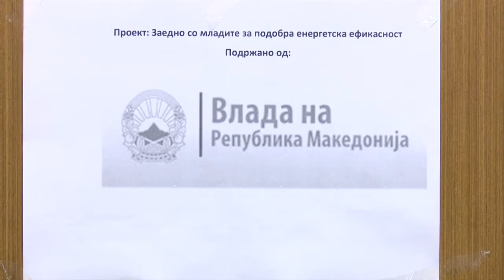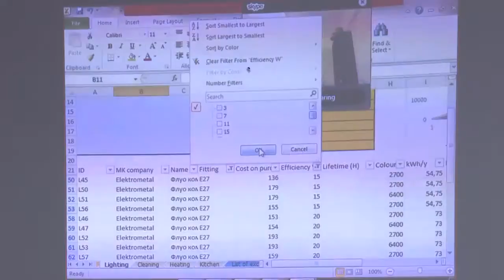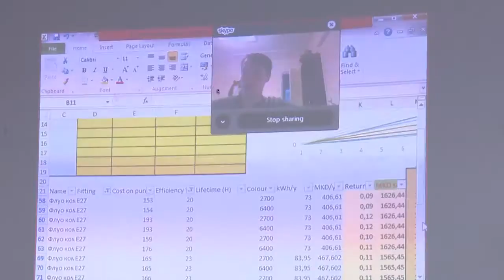ЗАЕДНО СО МЛАДИТЕ ЗА ПОДОБРА ЕНЕРГЕТСКА ЕФИКАСНОСТ